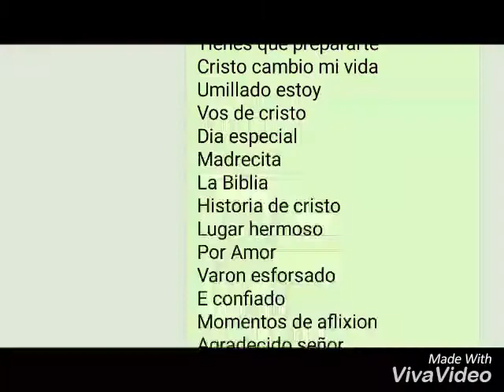Javier salgado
No Critikes